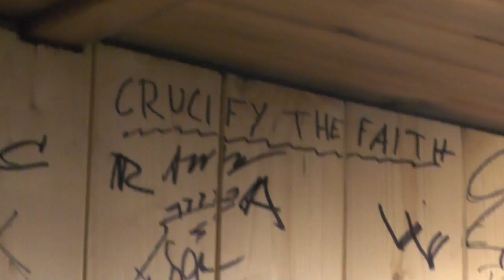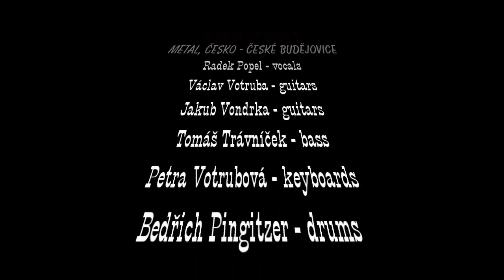Metalový dýchánek v MCU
DAN ROSE, HALCYON HOPE (Alternative Rock/Punk, DANMARK), DARK ANGELS (metal, ČESKO - České Budějovice) a CRUCIFY THE FAITH (metalcore, FINLAND) v Museu Czech Underground Český Krumlov.
Vyrobeno v programu CyberLink PowerDirector 13